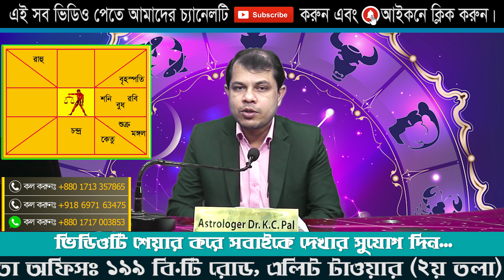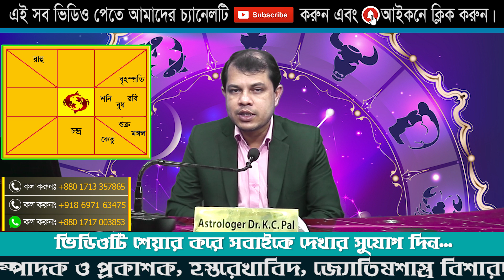Ajker Rashifal 25 January 2022 । দিনটি কেমন যাবে। Astrologer-K.C.Pal। আজকের রাশিফল। Astrology today